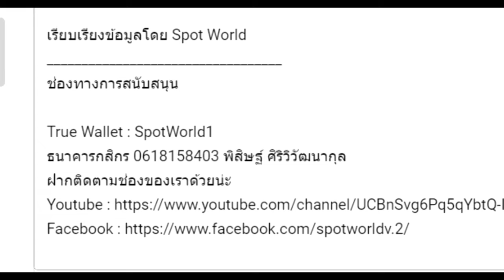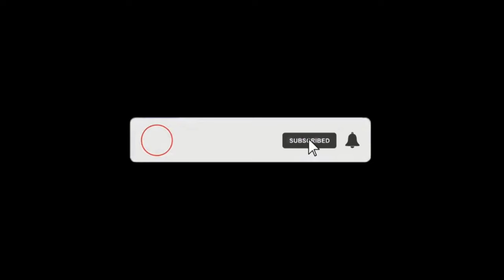เนื้อเรื่อง Warhammer 40K EP.47 ฮาร์เลควิน กองทัพมรณะ Harlequin | เรื่องราวเผ่าเอลดาร์ Eldar 4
คลิป เนื้อเรื่อง Warhammer 40K EP.47 ฮาร์เลควิน กองทัพมรณะ Harlequin | เรื่องราวเผ่าเอลดาร์ Eldar 4 นี้เป็นคลิปสรุปเนื้อเรื่อง Warhammer 40K คลิปที่ 47 หากเนื้อหาผิดพลาดประการใดเขียนแก้ได้เลยนะครับ

True Wallet : SpotWorld1
กสิกรไทย : 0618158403